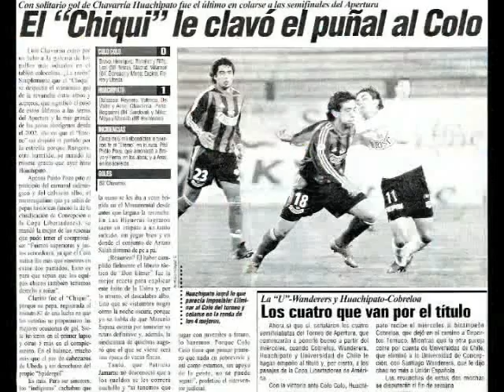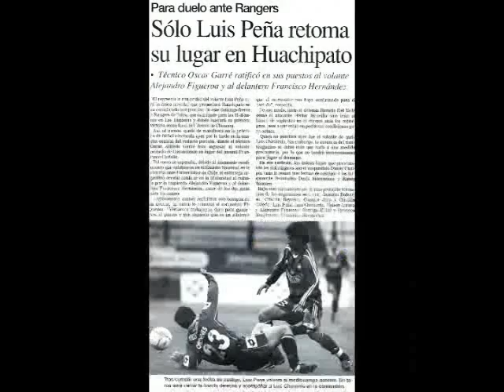luis peña football player compilation part 2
Luis Peña chilean professional football player highlight reel part 2